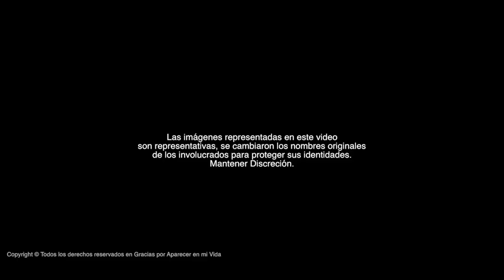Lo Rechazó Por Ser Pobre... 10 Años Después Se Llevó Una Gran Lección... Nunca Humilles A Nadie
Mateo, un hombre trabajador y de buen corazón, estaba pasando por un mal momento económico en su vida. No tenía el dinero suficiente para comprar zapatos, camisas o ropa nueva, por lo que su aspecto era un tanto desarreglado.

No comía sanamente porque los recursos le alcanzaban solo para lo básico, y ya comenzaba a notarse que había bajado de peso por esa razón. Su novia, Luisa, no podía  ignorar la situación, y lo cierto era que a ella solo le interesaba el dinero.

Ya cansada de no obtener lo que quiere, Luisa va a hablar con Mateo. Se sienta en la plaza a esperar a que su pareja llegue, en una banca desgastada y de color café. Tenía una hermosa vista justo al frente; ya que se divisaba un atardecer decorado por nubes de distintas tonalidades y una luna que comenzaba a aparecer             en la esquina del cielo. Pero Luisa no disfrutaba de los pequeños detalles de la vida, sino que, en cambio, prefería lo material.